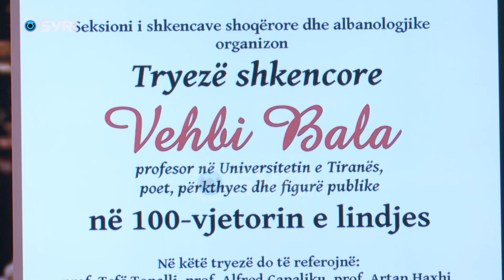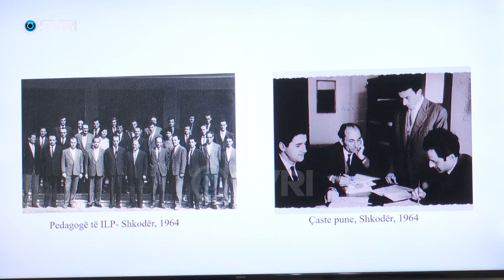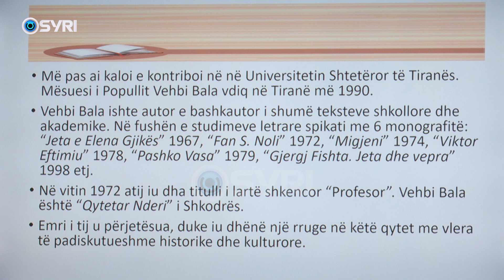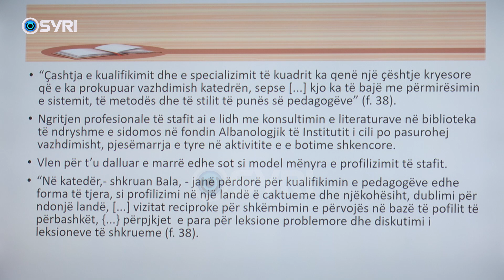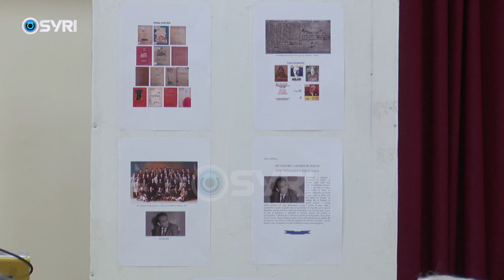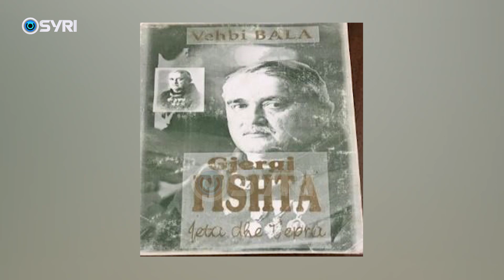Përkujtohet figura e ndritur e Vehbi Balës, e bija: Kapërceu izolimin, botoi Fishtën e ndaluar